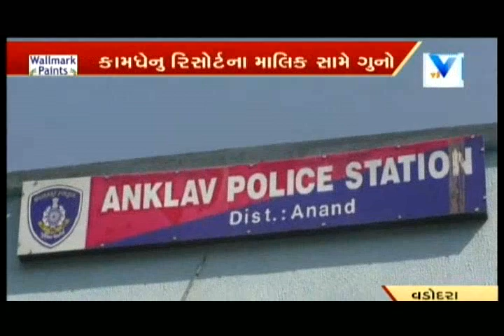Anand: Woman files molestation complaint against Kamdhenu Resort Owner | Vtv News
Anand: Woman files molestation complaint against Kamdhenu Resort Owner.